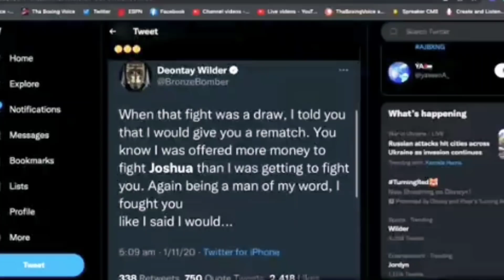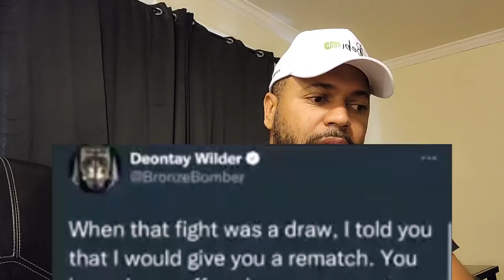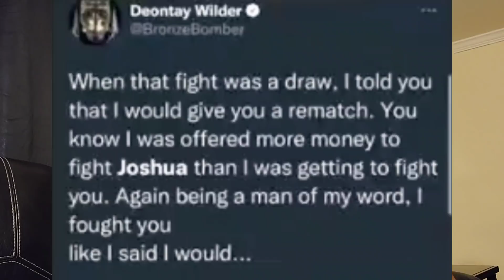"STOP TALKING ABOUT DEONTAY WILDER FIGHTING ANTHONY JOSHUA, DEAD FIGHT!" THE BOXING VOICE